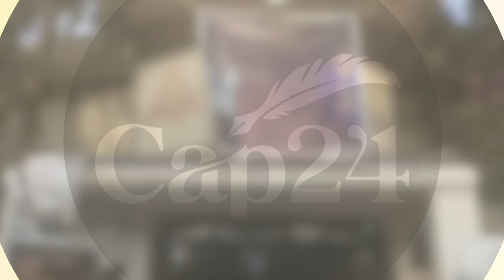فنانو مدينة فاس يبدعون في الحفل الخاص بالبيع المباشر‎‎